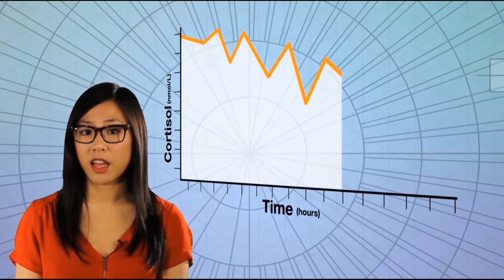The Awkward Truth About... The Incredible Hulk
The awkward truth with Joanne Lau ... The Incredible Hulk

Written and Performed by Joanne Lau
Directed by Iain Armstrong
Producer Jasper Gibson
Executive Producer Toby White

In episode three of The Awkward Truth, we look at the science behind The Incredible Hulk and the science behind Bruce Banner avoiding being stressed or angry. What would it take to stop Bruce Banner becoming angry and turning into The Incredible Hulk? What methods of relaxation could Bruce Banner implement to stop himself turning into The Incredible Hulk? Find out all the answers in this episode of The Awkward Truth.